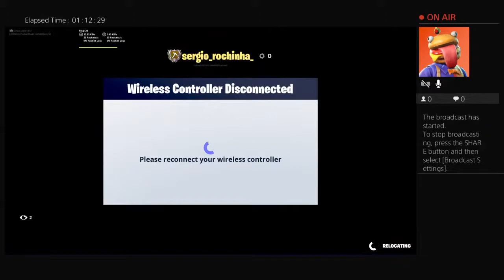Enyone want to play squads